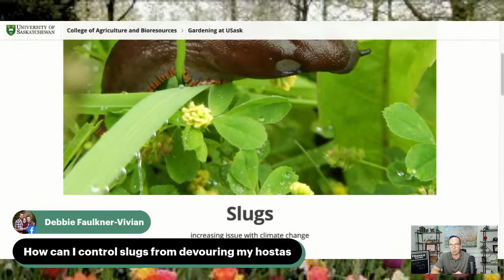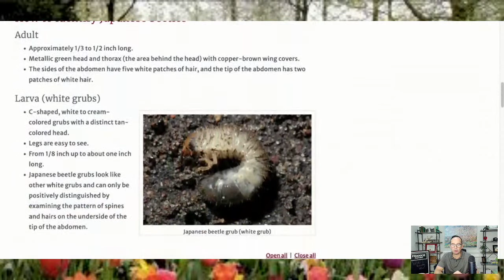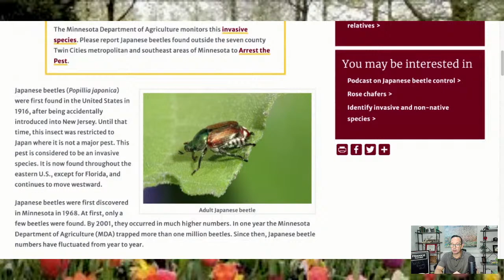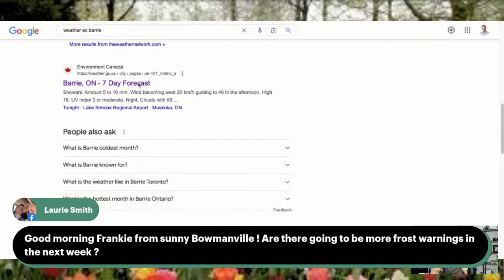What's bugging you in the garden! with Canada's Garden Expert Frankie Flowers